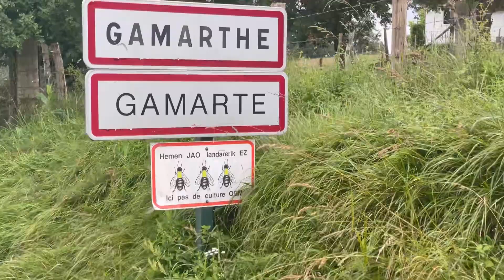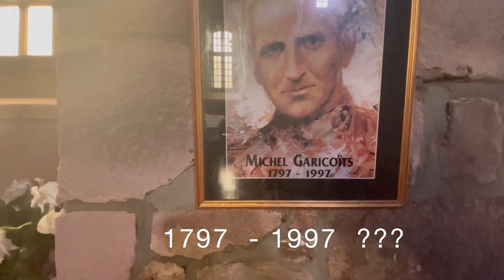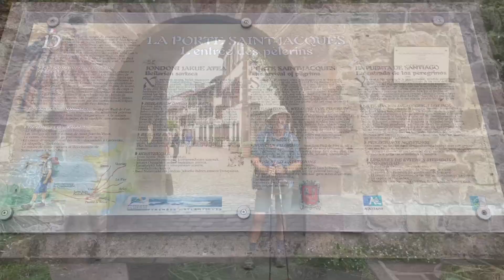En chemin vers Compostelle J31 Ostabat - St Jean Pied de Port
En chemin vers Compostelle J31
Ostabat - St Jean Pied de Port